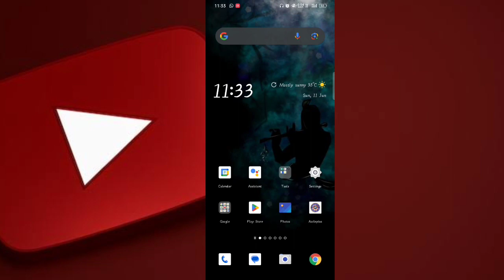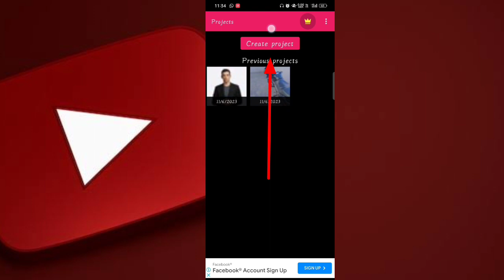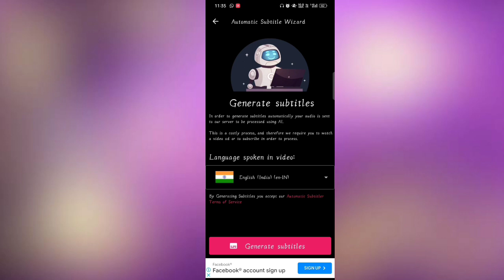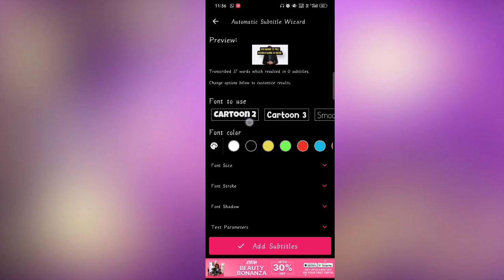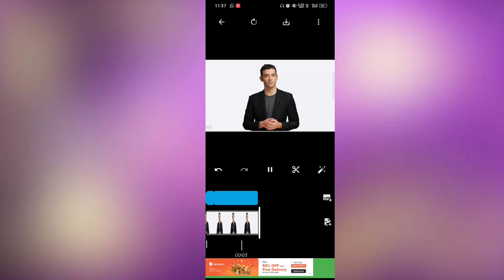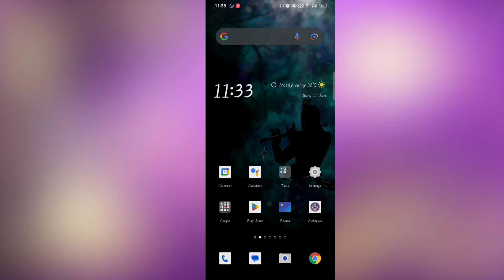How To Add Automatic Caption In Reels Video - Best Auto Captions App On Android - Sb Cool Tech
How To Add Automatic Caption In Reels Video Hindi - Best Auto Captions App On Android - Sb Cool Tech ||